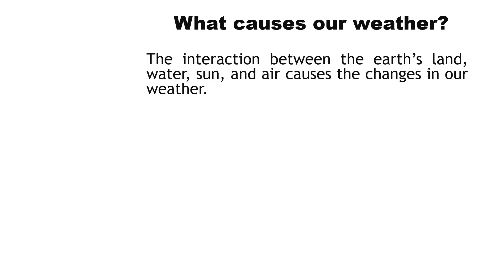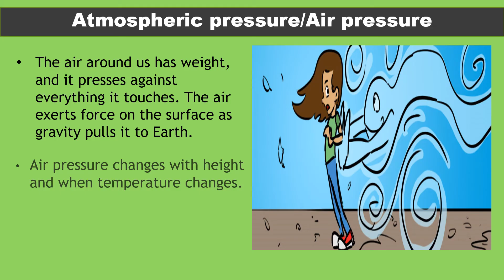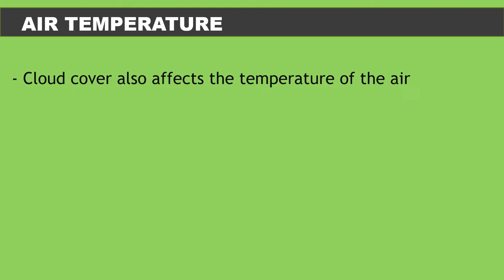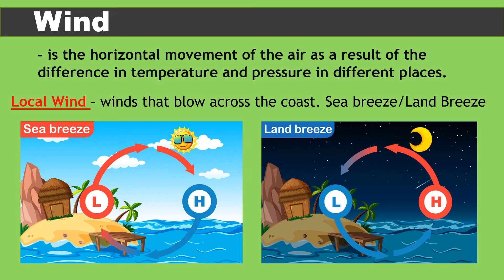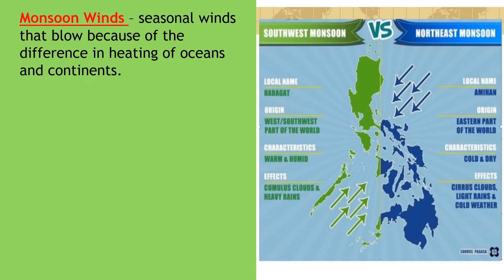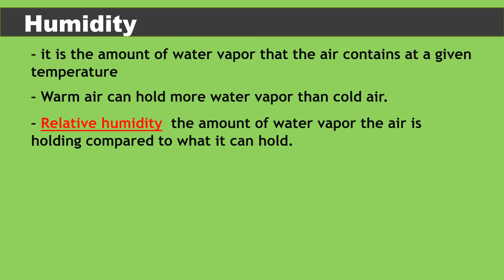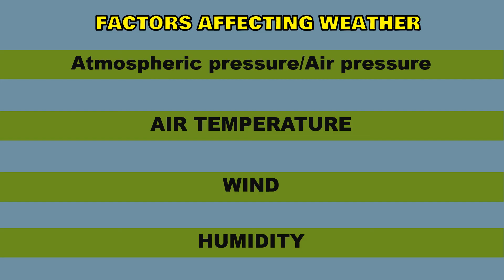FACTORS AFFECTING WEATHER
A discussion about the different factors that affect the weather.